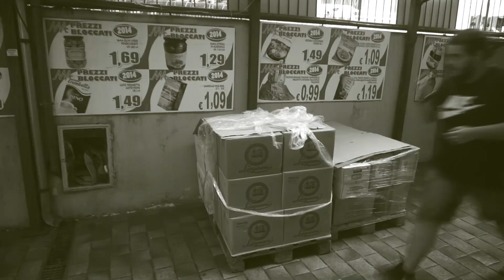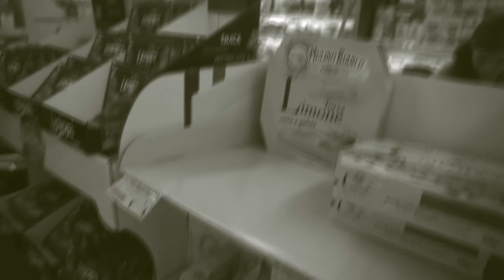UN ANNO SUL TUBO - UNA TORTA SPECIALE!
Ragazzi, eccoci finalmente con lo speciale del nostro primo anno sul tubo! Per l'occasione ci sfideremo nella COOKING CHALLENGE! Chi realizzerà la torta migliore vincerà questa challenge epica!
Un grazie speciale da parte nostra!